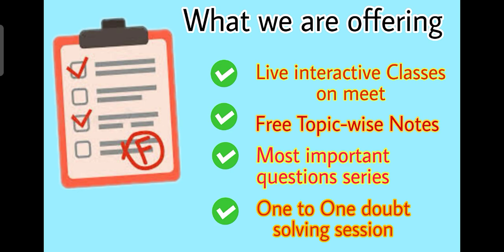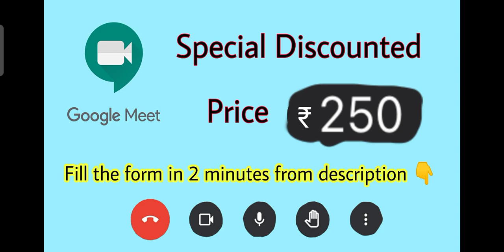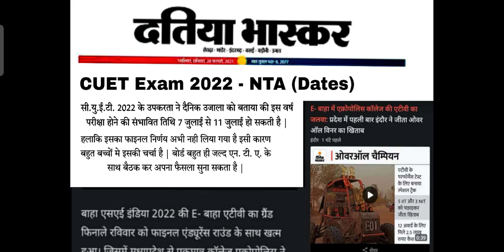CUET 2022 Exam Date Released + Correction window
ctet exam date 2022 malayalam,
cucet pg exam date 2022,
cucet ug 2022 exam date,